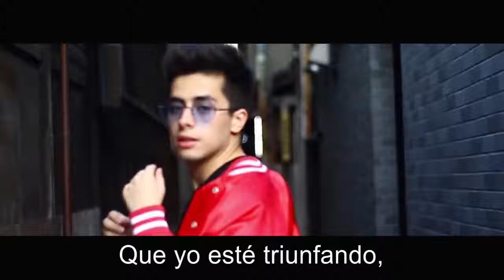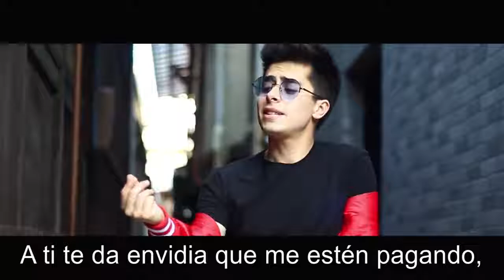Javier Ramírez. ROAST YOURSELF CHALLENGE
Para todos los envidiosos, les dejamos al menos original de los youtubers, te encanta, lo sé!!!